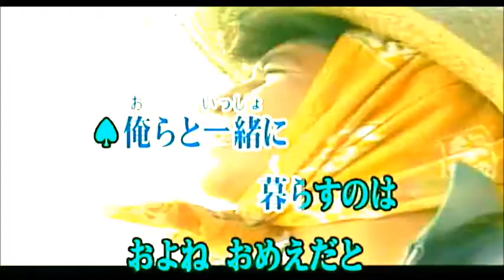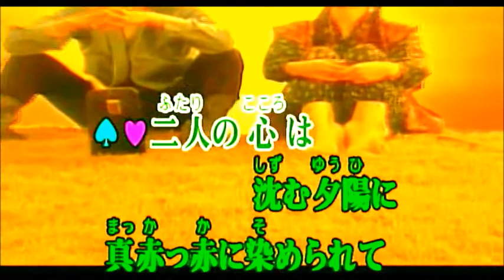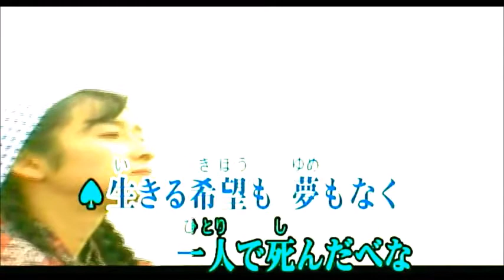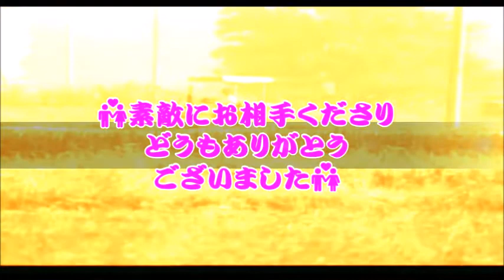【麦畑】 オヨネーズ Cover 女性パート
💑オヨネーズは1989年に結成
同年に発売され90万枚を売り上げた東北弁の
デュエット曲「麦畑」の歌手としてことに有名です。

実はこの「麦畑」　数年前もチャレンジしたのですが
生粋のうどん県民の私には、東北弁の発音などが
難しくてうまくできず、一度断念していました・・。

この度、ある方から「色っぽいデュエット曲が苦手なので
楽しい【麦畑】をUPして頂けませんか」とのお声掛けを頂き、
再度チャレンジすることに致しました。

東北弁・・・まではいかず『もどき』になってしまい
お恥ずかしい限りですが・・・。
言葉を気にするとメロディを忘れ、音がはずれ・・、
上手く歌おうと緊張すると、標準語になり・・と
悪戦苦闘致しました｡ﾟ(´^o^｀)ﾟ｡

それでも何とか麦畑で恋する素朴な女性に想いをはせて、
気持ちだけはいっぱい込めて歌わせて頂きました(#^.^#)

どうぞ、恋する純な「まっつぁん」となって
「およねちゃん」のお相手をよろしくお願い致しますm(__)m

🎤👨素敵にお相手くださいました！🎤👩

🌺【コラボくださりご自分のチャンネルにUPされました】

💑【pinklion】さん　都会派なのに、頑張って東北の素朴な青年になりきってくださいました！

💑【ソリカエル】さんです。　目を見張る素晴らしい動画を作成してくださり、純朴な農村青年になりきって歌ってくださいました！

💑【 宗田活明 】さんです。このデュエットのお声掛けを頂きました(#^.^#)　さすが提案されただけあり、素晴らしい歌声と演出に嬉しい驚きです！

💑【まさまさわコンサート】さんです。　限定公開とのことでしたが、もったいないのでご紹介させていただきます☆~(ゝ。∂)

💑【いろえもん】さんです。　私と同じ四国人なので、東北弁が大変との事でしたが、なんのその！すばらしい仕上がりにびっくりです！

💑【momi123ish】さんです！　プロのような素晴らしい歌声と表現力に、思わずサインを求めそうでした！

💑【sumirenekofu-san】さんです！
新年一曲目のデュエットに選んでくださいました！　都会育ちのふ～さんが東北青年になって素敵に歌ってらっしゃいます！

🌺【画面の向こう側で素敵にコラボ下さいました】
　　　　　　チャンネルご紹介～📺✨

💑【板谷好員】さんです。　板谷まっつぁんに麦畑でエアプロポーズをしていただきました(笑)　嬉しいです♡

💑【ちびにゃん】しゃんです！　👩♡👩でデュエットしてくださいましたよ！　お得意の素晴らしいハモリまで入れてくれたそうで、嬉しいにゃんฅ（≚ᄌ≚）

💑【Tazaki koji】さんです！　「おらついていげねぇだ！」といいつつ絶対にイケボな魅力的なお声で歌ったに違いありません！(笑)

💑【yoshi１９６８】さんです。照れてどうしても標準語になってしまうそうです。まだまだピュアなところが、いい「まっつぁん」していますね！

💑【Good speed】さんです！　昔を懐かしんで歌ってくださったそうです！　私の東北弁（もどき）を「心地いい」と言ってくださって嬉しいです！

💑【Tomey７７７】さんこと　トミーちゃんです！　すごく綺麗なお声のお姉さんが、男性役で歌ってくださったそうです(#^.^#)